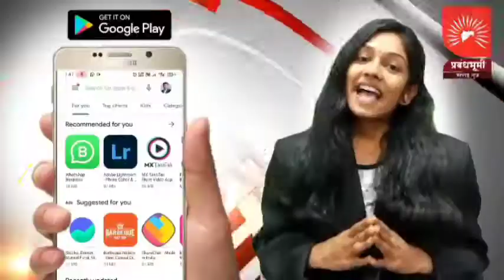पावसाच्या आगमानाने रायगड जिल्हातील शेतकरी सुखवाला